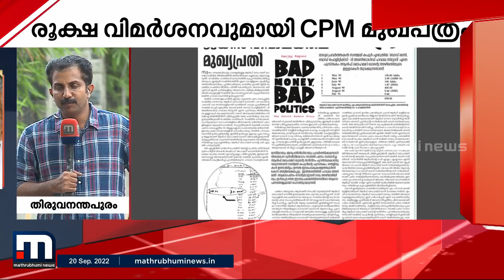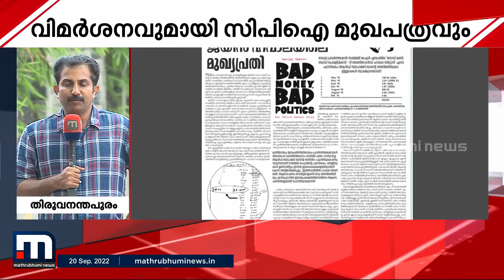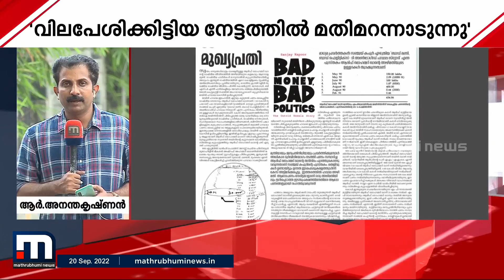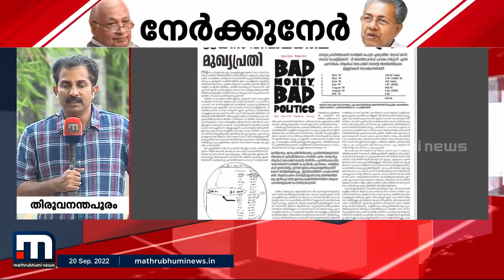പോര് തുടരുന്നു; ഗവർണർക്കെതിരെ സിപിഎം മുഖപത്രത്തിൽ ഇന്നും ലേഖനങ്ങൾ | Mathrubhumi News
സ്വന്തം നേട്ടങ്ങൾമാത്രം ലക്ഷ്യമിട്ടുള്ള ആരിഫ്‌ മുഹമ്മദ്‌ ഖാന്റെ രാഷ്‌ട്രീയ ജീവിതത്തിൽ അഴിമതിയുടെ കളങ്കവും ആവോളമുണ്ടെന്ന് ലേഖനത്തിൽ പറയുന്നു. ഗവർണർ മനോനില തെറ്റിയവരെ പോലെ പെരുമാറുന്നുവെന്ന് സിപിഐ മുഖപത്രമായ ജനയുഗത്തിലും മുഖപ്രസംഗമുണ്ട്.

Happy viewing!